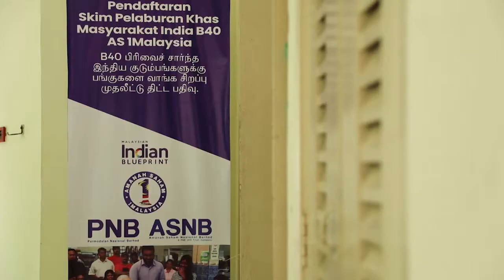Special Investment Scheme for Indian B40 Families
YAB Dato' Sri Mohd Najib Razak together with YB Datuk Seri Dr. S. Subramaniam recently launched the Amanah Saham 1Malaysia Investment Scheme for the Malaysian Indian B40 families at PPR Kerinchi, Kuala Lumpur.

The Government allocated an interest free loan of RM5,000 to be provided to qualified B40 families and this investment scheme would eventually supplement the savings of 100,000 participants from the B40 households, particularly those below the poverty line. For the next 5 years, RM500 million has been allocated by the Government for this interest FREE loan to 100,000 families.

This SEDIC-PNB investment scheme is crucially aimed at achieving the target earmarked in the Malaysian Indian Blueprint (MIB), which is to ensure at least 50% of registered poor households can demonstrate increased savings within 10 years of MIB implementation.